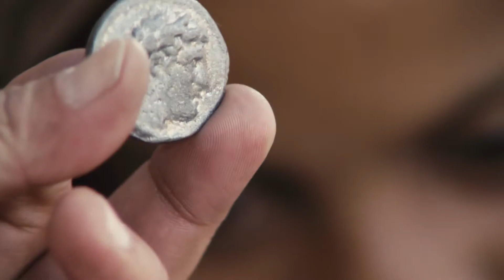SWAHILI GOSPEL OF MARK 12 13 34 LUMO